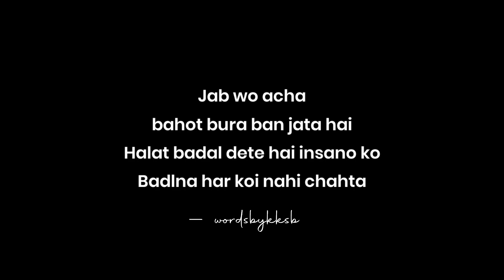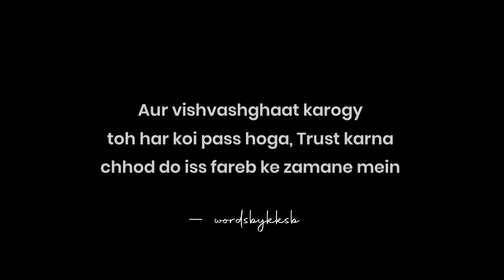Trust Nobody! 🙌❌ | Hindi Poetry | Fake Friends poetry | KKSB